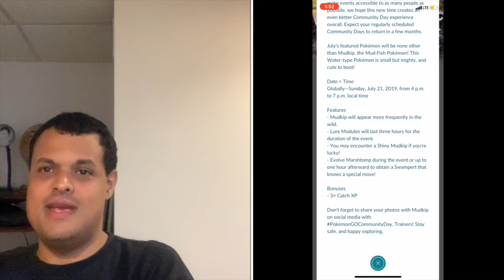Pokémon Go News Episode 87 (Mudkip Community Day)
I talk about the next community day coming to the game and more.

Louis’ Adventures Plays Pokémon Go Episode 37

Maddie Peterson